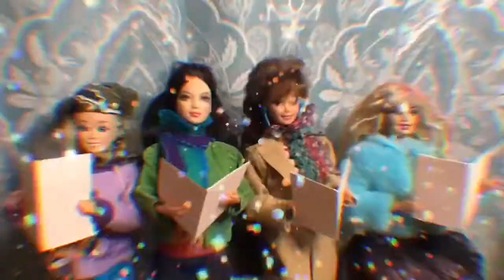All I Want (Official Video)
all I want is to be without you

you came along while I was minding my own business
you broke in here, you stole my heart like the Grinch stole Christmas
you broke me, killed me, killed me with cuteness
and since my death I've known no happiness
hold my breath while I drown in your promises
hold my breath til there's only one of us left